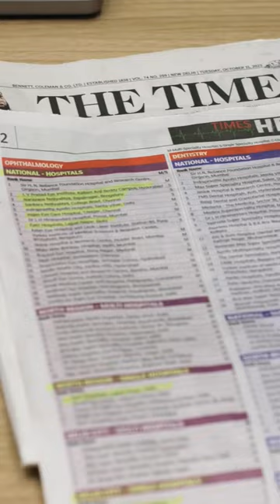Ranked 1Eye Hospital by Times Of India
The Times of India Rankings for Eye Hospitals for the year 2023 has finally come out.

We are proud to announce that Eye7 Eye Hospital has been ranked the #1 Eye Hospital in Delhi-NCR and North India yet again.

Eye7 Hospital also makes it to the Top 5 Eye Hospitals in India along with Narayana Nethralaya, Sankara Nethralaya, LV Prasad Eye Institute, and Rajan Eye Centre.